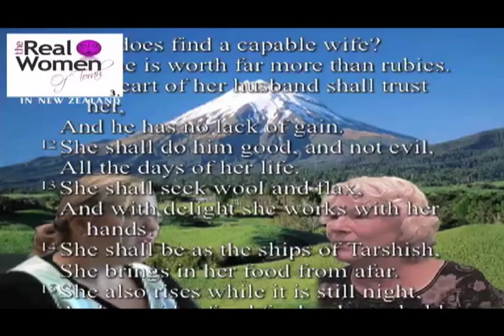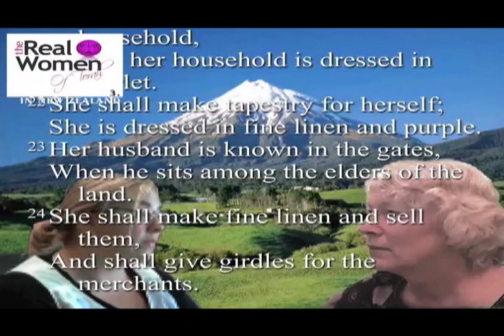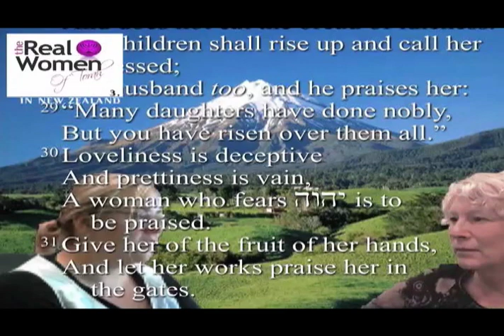REAL WOMEN OF TORAH Ep03